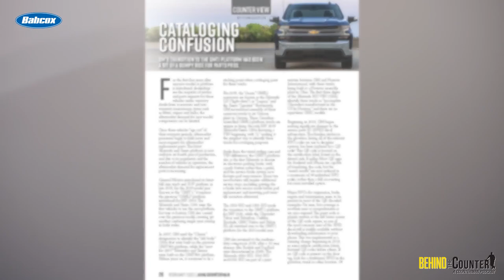Get to Know the Counter Pro of the Year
Every year since 1986, Counterman has been recognizing the Counter Professional of the Year.

With the generous support of our longtime sponsor, WIX Filters, the Counter Professional of the Year program spotlights a go-to counter pro who elevates the profession with their dedication, expertise, work ethic, and customer-first mentality.

On this episode of “Behind the Counter,” we’re thrilled to have our 2022 Counter Pro of the Year, Amanda Balk, manager of the Auto Value store in Thorp, Wisconsin.

In Episode 3 of the “Behind the Counter” podcast, Counterman Editor Josh Cable and Balk discuss:

• 1:13 – Amanda’s impressions of her first AAPEX show

• 1:33 – Highlights of the Aftermarket Auto Parts Alliance’s Jackpots Convention

• 3:36 – How her colleagues and customers have treated her since being recognized as the Counter Pro of the Year

• 4:30 – How Amanda’s background helped prepare her for a career behind the counter

• 7:46 – Her approach to customer service

• 10:24 – The transition from counter pro to store manager

• 12:56 – How Automotive Parts Headquarters has supported her professional development

• 14:51 – Amanda’s affinity for truck and tractor pulling